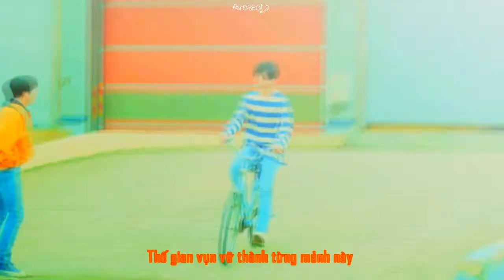fmv | eternally ➸ kookmin; jikook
[ 🐰x🐥 ]

program: sony vegas 16.0
song: eternally by txt